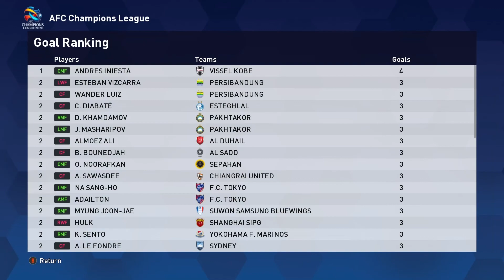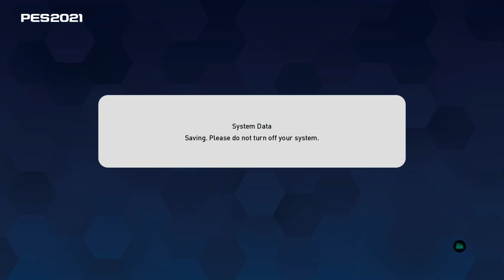Perjalanan PERSIB Bandung di AFC: Fase Group, Match 4-6 (efootball PES 2021)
Kali ini saya akan memainkan salah satu klub Indonesia dalam turnamen AFC